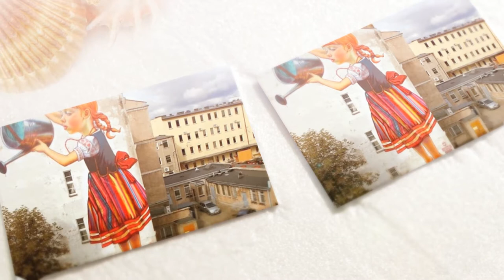New Pop Music: Shamela 'Keep Swimming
New Pop Princess "Shamela" 14 year-old Shamela, who is represented by Cinnamon Chips Media which is owned and operated by the legendary finder of new talent: Cynthia Horner and her husband Ken Harris, is gearing up to make a major splash in the pop market.

14 year-old Shamela, who is represented by Cinnamon Chips Media which is owned and operated by the legendary finder of new talent: Cynthia Horner and her husband Ken Harris, is gearing up to make a major splash in the pop market.

Shamela is being groomed under the watchful eyes of Infinite Movement choreographer Gee Gee Ibarra and vocal coach Mia Braswell.

Shamela is expecting to release her debut single "Keep Swimming", produced by HelloWorld's Bentley Fortune at the end of the second quarter.

Keep Swimming was written by Shamela at the tender age of 13. Her inspiration for the song came from an Ellen Degeneres Show, which featured 13 year-old make-up artist "Talia" who recently passed after battling with cancer; anyone viewing the show would have been inspired by Talia's spirit.

Shamela, however was so inspired that she penned a song at 13, and now at the age of 14 is ready to share this song of inspiration with world, as she embarks on her career.

Shamela 'Keep Swimming | Spring Break Music